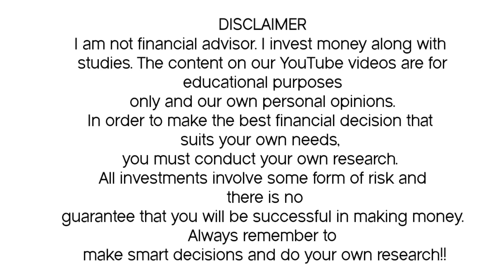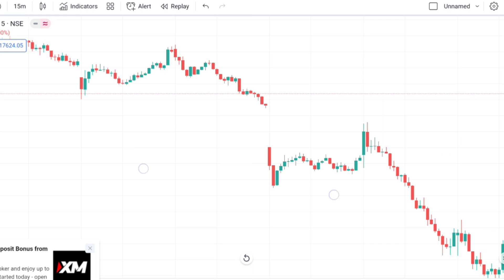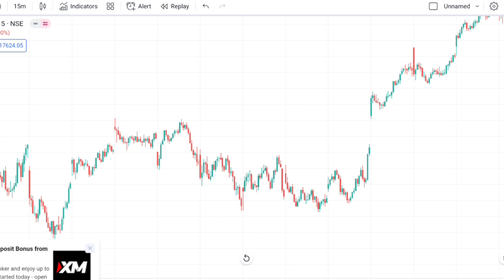Basics of technical analysis, How it works and how to learn it in very easy way